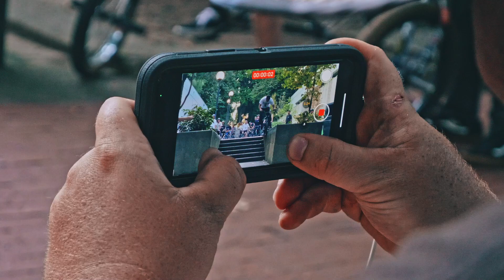PORTLAND BMX STREET JAM 2023! (Capital BMX Tour Finale)